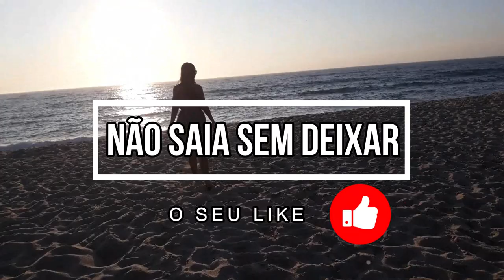O CAMINHO - CRÔNICAS DE VIAGEM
O primeiro audio texto das minhas crônicas de viagem. Diga-me nos comentários o que achou.

❤️️ PASSO A PASSO PARA MORAR EM PORTUGAL

✈RESERVE SEU MEIO DE HOSPEDAGEM PELA BOOKING E GANHE 50 REAIS APÓS A VIAGEM

// músicas